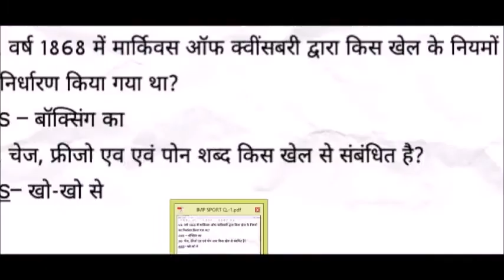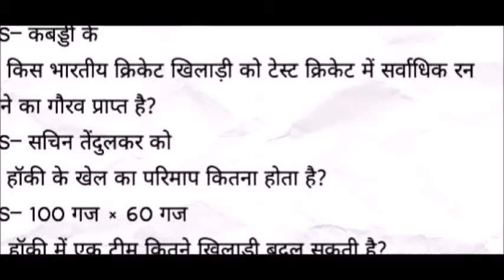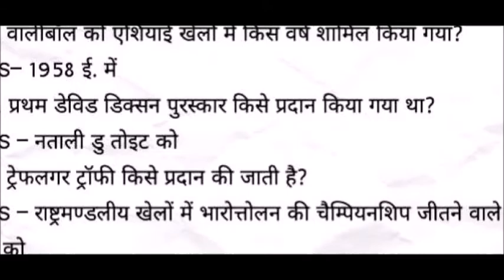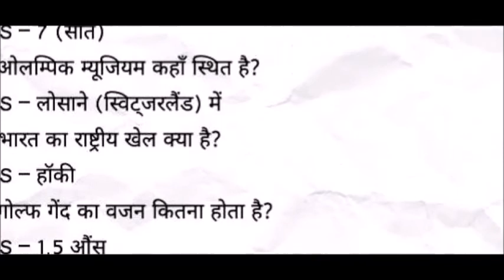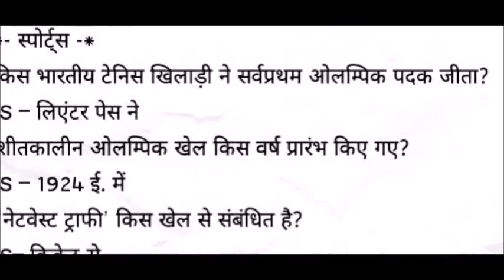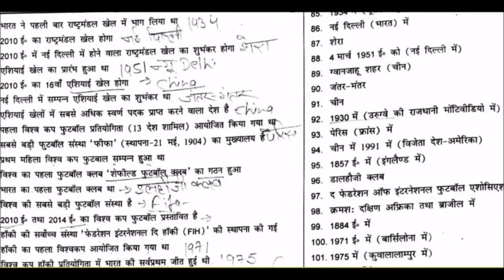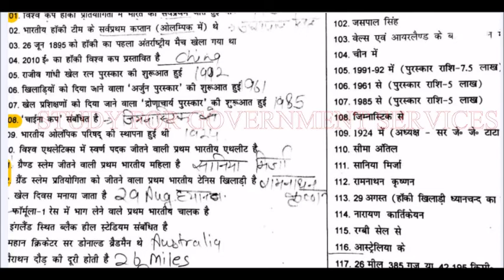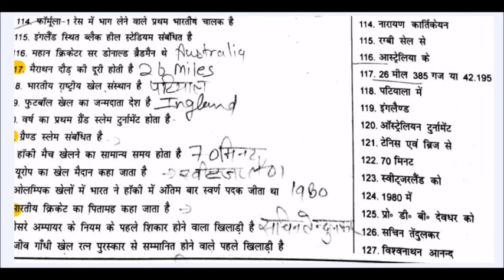खेल कूद से संबधित अति-महत्वपूर्ण- SPORTS MCQ Part-1:For SSC-RAILWAY-STATE PCS & other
This Vedio Covers Important MCQ On SPORTS..(खेल -कूद से संबधित महत्वपूर्ण प्रश्न) Part 2 & More Will Come Soon!